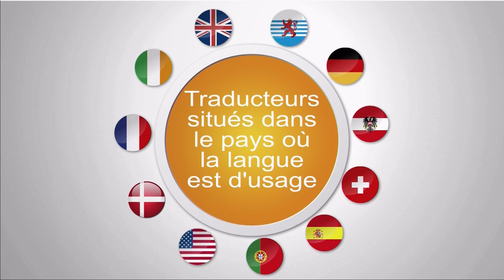Vivre a Zagreb : s'expatrier a Zagreb, s'implanter a Zagreb, investir a Zagreb - Croatie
Programme de l'emission en cours :
Animée par Laetitia Moréni

Invités plateau :
Madame Michèle Boccoz - Ambassadeur de France à Zagreb (skype)
Charles Paradis- Directeur général du Pôle Concessions de Bouygues Construction
Ludovic Coquillet -Managing Partner -Cabinet de recrutement Alexander Hughes
Martin de Survilliers - Directeur d'agence - AGS Zagreb
Frédéric Delord

Interventions vidéos :
Asja Prohic - Consultante interculturelle - Berlitz
Laurent Sessa
Jacqueline Ivezic
Emmanuelle Eldar - Directrice des affaires juridiques - CLEISS

1ère Partie :
Les idées reçues à chasser sur Zagreb et la Croatie

2ème Partie :
Quid des relations interculturelles lors de négociations commerciales ?
La fiscalité des entreprises

3ème partie :
La main d'oeuvre : un atout pour le pays
Les niches à exploiter à Zagreb

4ème partie :
Quelles activités peut-on faire à Zagreb ?

5ème partie :
Où se loger et à quels prix ?

6ème partie :
La qualité des soins

7ème partie :
Les conditions de scolarité avec l'Eurocampus